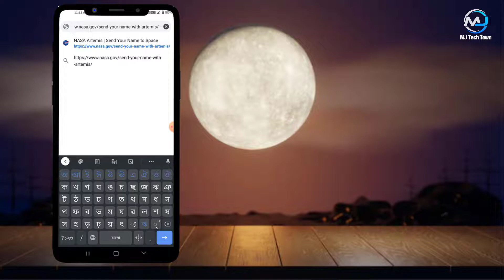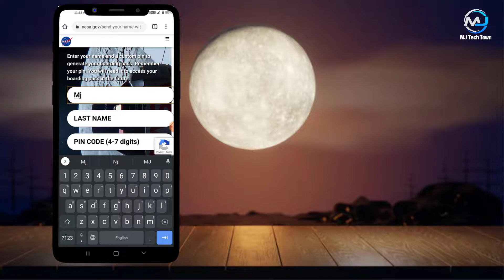চাঁদের দেশে পাঠিয়ে দিন আপনার নাম বিনামূল্যে !!! এখনই করে ফেলুন নাসা ওয়েবসাইটে ফ্রী রেজিস্ট্রেশন!!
I am showing in this video how to send your name to mars, how to send your name to mars,send your name to mars. After watching this video you will understand clearly about send your name with artemis.